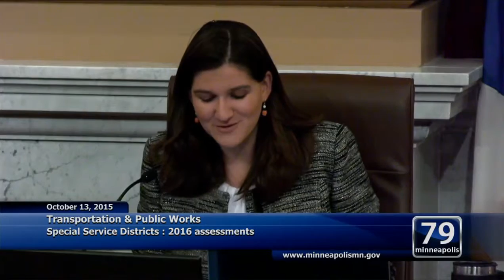October 13, 2015 Transportation & Public Works (part 1)